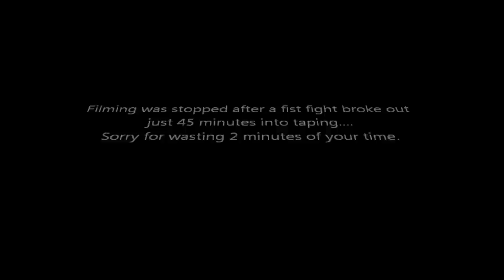Big Brother Oak Grove